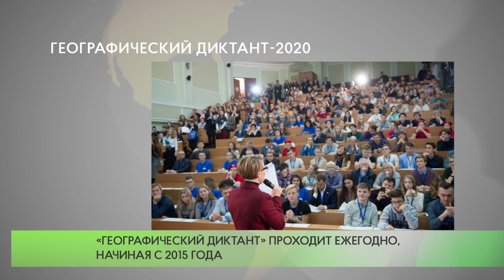Географический диктант-2020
Одинцовский городской округ в этом году традиционно присоединится к международной акции «Географический диктант», организатором которого выступает Русское географическое общество. 29 ноября в 12:00 все желающие смогут анонимно проверить свои знания географии России.